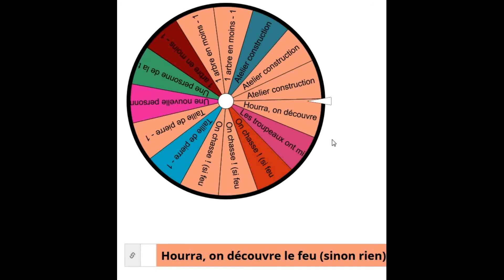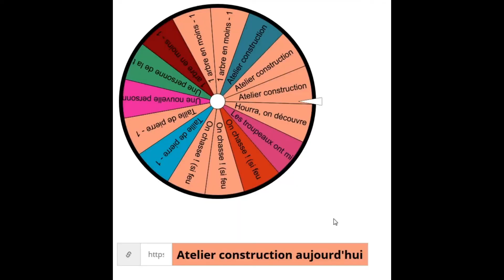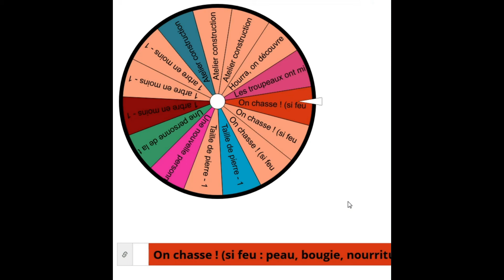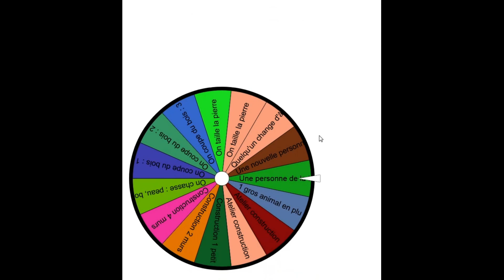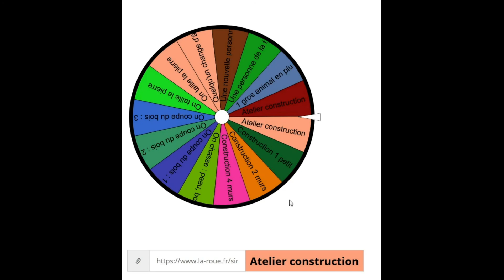On change d'époque !!!!! ★ Challenge Simstoric #19 ★ Préhistoire - sédentaire ★ Sims 4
Non seulement l'hiver se termine, mais en plus notre fondatrice a une idée de génie... Et si nous ne bougions plus de notre terrain et que nous essayions d'élever des bestioles au lieu de les chasser ?
Les deux dernières roues de l'époque nomade sont tirées, puis retrouvez la toute première nouvelle roue de notre nouvelle période historique !!!

║► Crédit musiques :
║Titre:  Crazy
║Auteur: Anozira